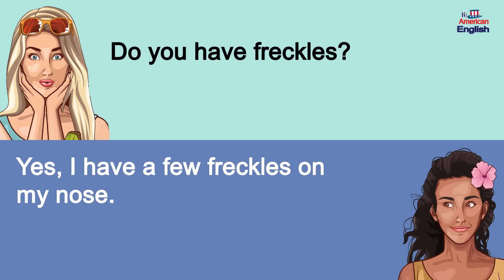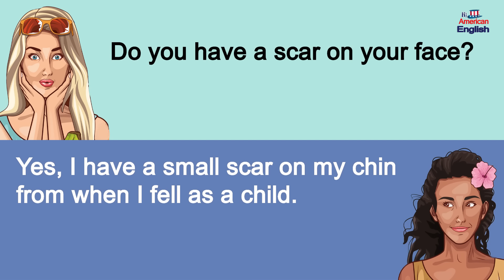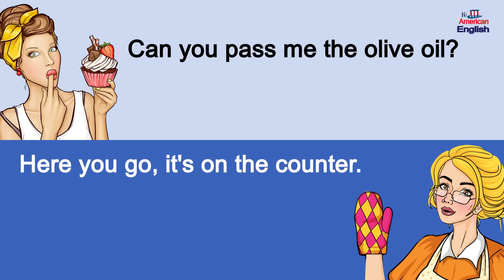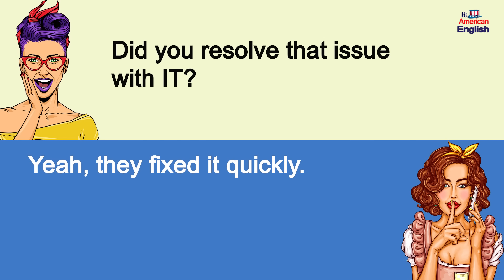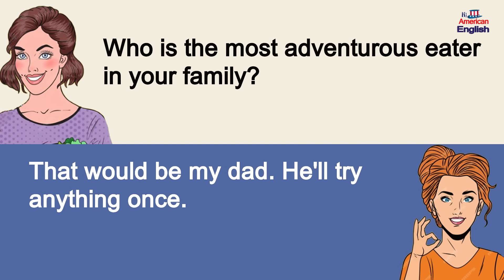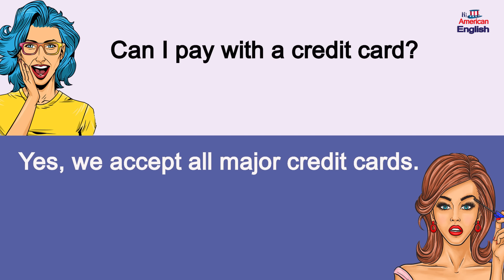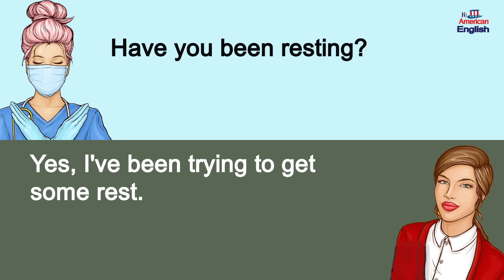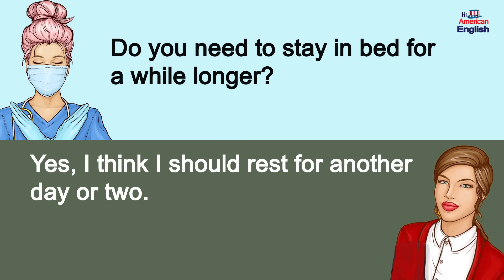200+ Daliy Small Talk Questions and Answers - Real English Conversation